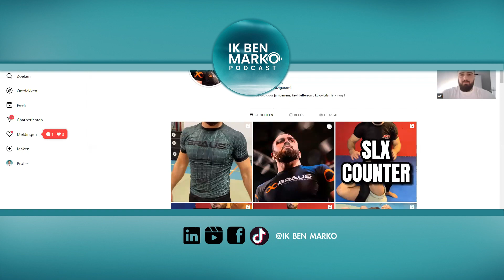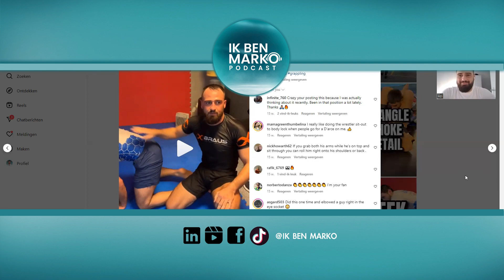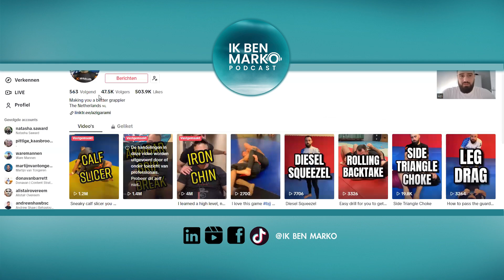Hoe Azamat naar 260.000 Volgers Ging En Met Zijn Passie Begon Te Verdienen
Azamat doet al meer dan 10 jaar worstelen (BJJ) op allerlei manieren, hij is Tsjetsjeens en heeft een bijzonder verhaal van hoe hij full time kon genieten van zijn passie.

Ik ben Marko, wie ben Jij?

Music credits via CapCut: Instrumental - Vibe